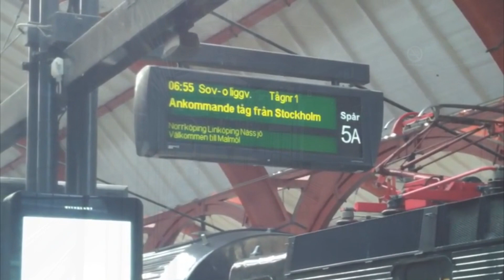SJ nattåg 1 från Stockholm C till Malmö C